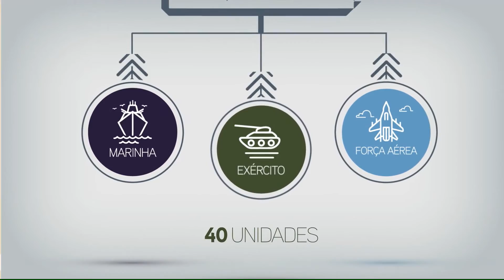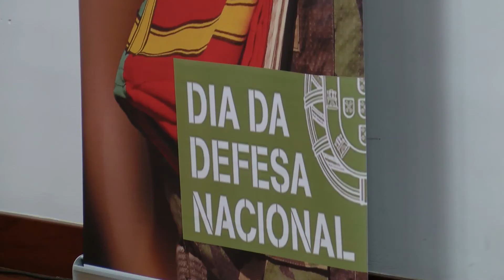Lançamento da 12ª edição do Dia da Defesa Nacional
"Um dia que gera defesa nacional", foi assim que o Diretor-Geral dos Recursos da Defesa Nacional, Alberto Coelho, definiu o Dia da Defesa Nacional (DDN). A edição deste ano vai decorrer entre 12 de janeiro e 29 de novembro, abrangendo 30 localidades de diferentes pontos do país e envolvendo 40 unidades das Forças Armadas; as iniciativas vão envolver 136 mil jovens nascidos em 1997.